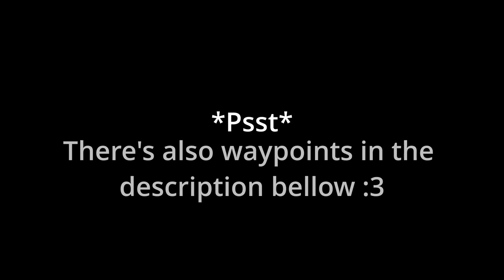Doing the Cyrene special missions: All the item locations. Get some sweet BP's that are rare.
Heya!
So I haven't been on Cyrene for a time now and thought I'd pop in and make a little video, this time I decided to do the Speacial missions rewarding blueprints for retrieving the lost armor parts, clothing pieces and weapon parts for James Williams and showing you all where to find em.

Of course I have waypoints! Here they are!

Special missions weapon parts
/wp [Planet Cyrene, 133436, 77899, 100, Weapon frame]
/wp [Planet Cyrene, 132195, 75205, 99, Weapon Barrel]
/wp [Planet Cyrene, 133176, 79895, 100, Ammo Supercharger]
/wp [Planet Cyrene, 136350, 77847, 155, Weapon Output generator]
/wp [Planet Cyrene, 136556, 79243, 110, Weapon Fire rate controller]

Special mission Clothing pieces
/wp [Planet Cyrene, 136079, 79946, 116, Shirt Piece]
/wp [Planet Cyrene, 135530, 79965, 146, Pants Piece]
/wp [Planet Cyrene, 137595, 76882, 99, Shoe Piece]